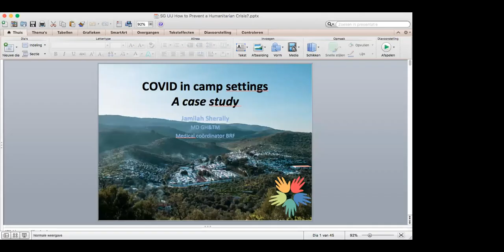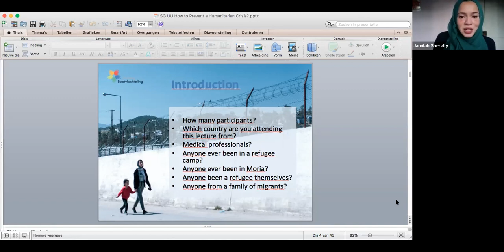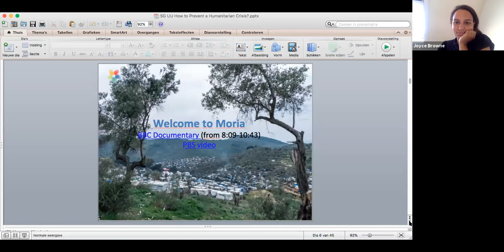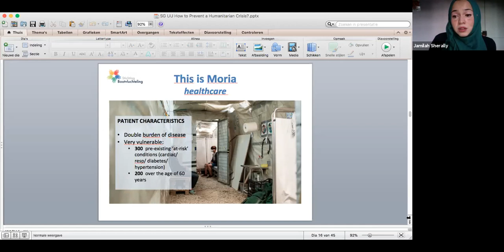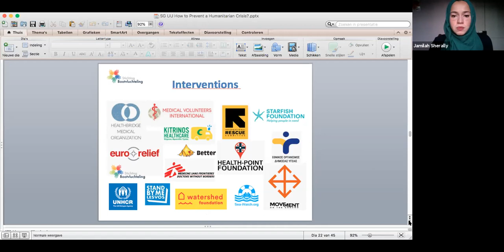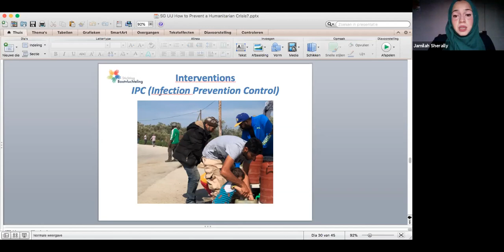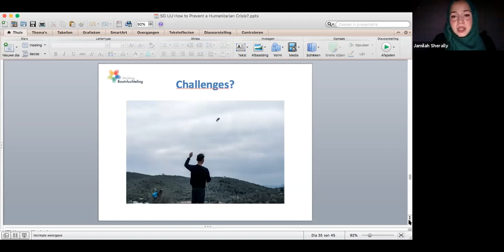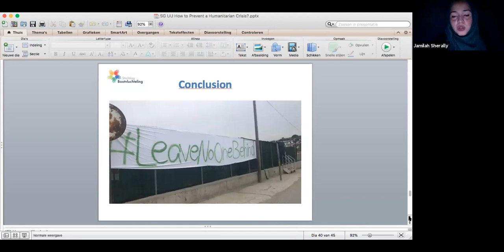Medical disaster in overcrowded Greek refugee camps I COVID & Society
The Moria refugee camp on the Greeks island of Lesbos is notoriously overpopulated. It’s not a matter ‘if’ but ‘when’ the coronavirus will strike. In order to draw attention to a possible outbreak of COVID-19 in the camp and the consequent humanitarian crisis which would follow, Sherally has joined the SOSMoria campaign, an emergency appeal signed by more than 40.000 doctors and civilians. Calling on the EU to bring the refugees in Moria to safety to prevent a medical disaster on European territory.

The course 'COVID & Society' is brought by UMC Utrecht. Experts from different scientific areas teach us how we should be dealing with the outbreak from different perspectives.  Watch these interdisciplinary webinars about the corona outbreak and its implications, with perspectives from the biomedical sciences, the social sciences, and the humanities.